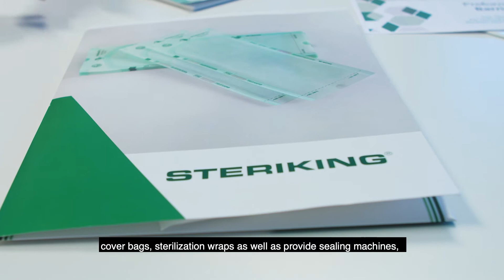Steriking® hospital sterilization packaging || Wipak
Central Sterile Supply Departments – CSSDs – reprocess multi-use instruments, devices, and supplies within clinical institutions. For these departments, Wipak has developed the Steriking® product line. Steriking® products are made from various materials suitable for steam, EO, FO, or plasma sterilization.